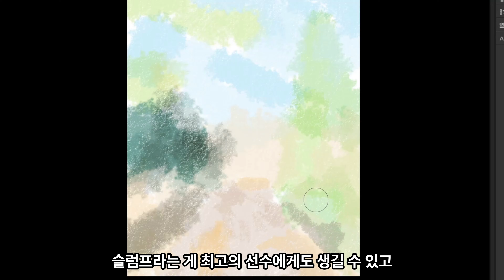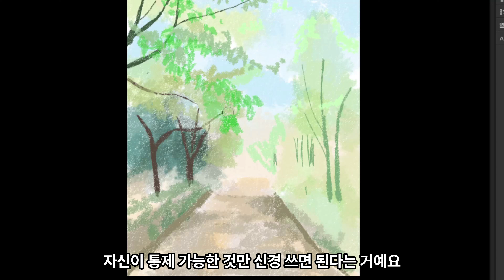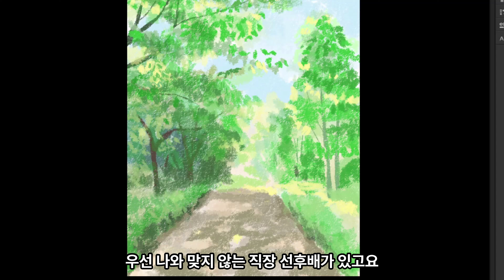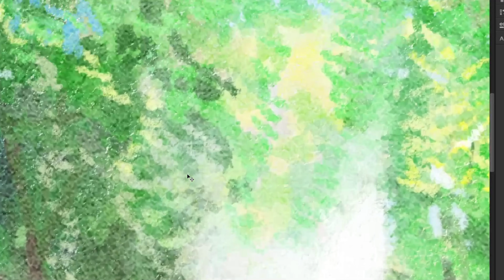슬럼프를 겪는 최고의 선수에게도 통한 방법 [그림포기, 그림 일기, 취미미술, 마음치료, 슬럼프]